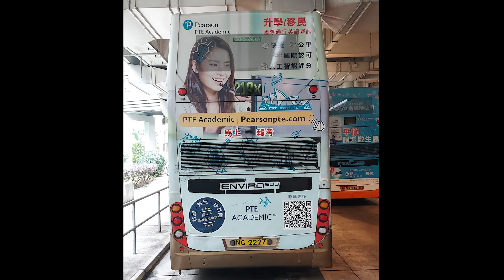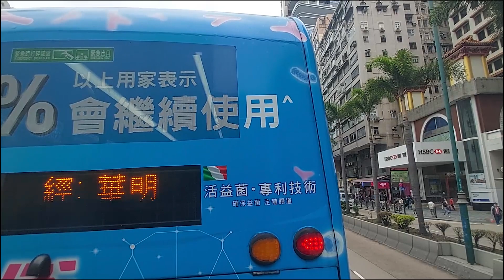[九運BE風琴腳] 九巴 KMB AVBE94 (前龍運709 ) NG994@219X（麗港城↺尖沙咀）(循環線)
用車:AVBE94 NG994  (前龍運709 )
路線: 219X（麗港城↺尖沙咀）(循環線)
日期:29/1/2021
班次:1301 麗港城開出
拍攝器材: Samsung A42 5G (1080p + 超廣角鏡頭)